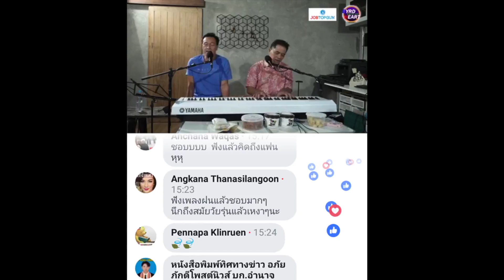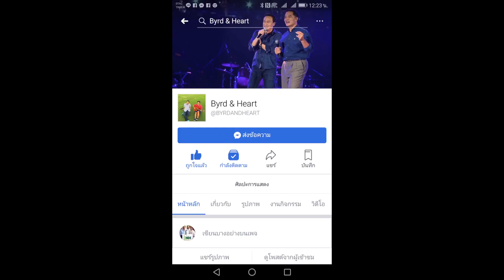ฝน (tutorial) Byrd & Heart